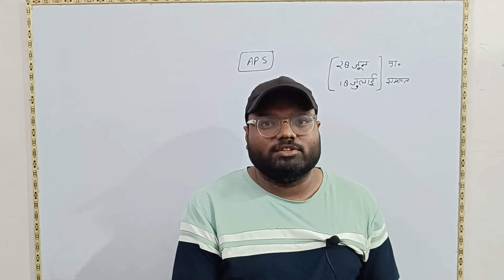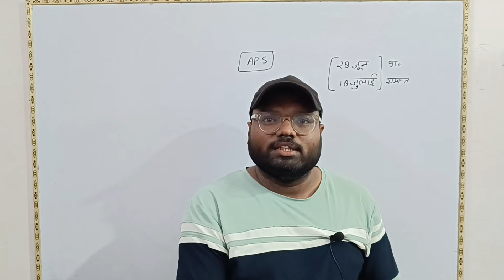aps skill test आज से समाप्त हो गया है। अब क्या करना है।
aps steno skill test close
uppsc aps skill test review